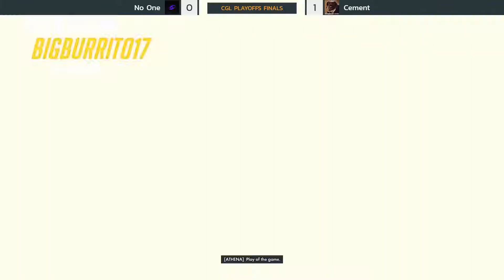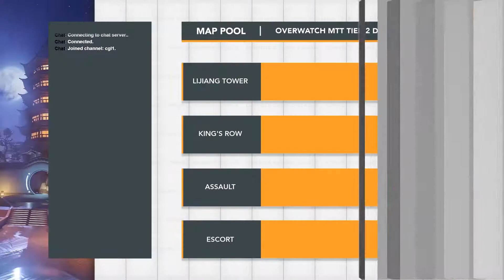NA XB1 Tier 2 Division 2 Finals (No One vs. Cement)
Tier 2 NA Xbox 1 Division 2 Finals
No One vs. Cement
Casters: Corbec and Skateaction